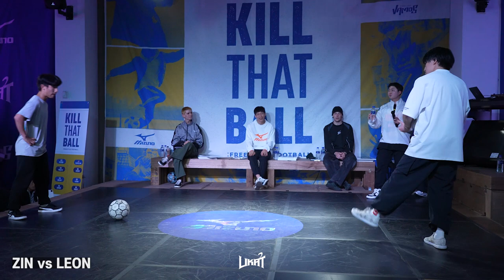KILL THAT BALL BATTLE top8 [Leon vs Zin]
KILL THAT BALL : freestyle football BATTLE top8 [Leon vs Zin]
WINNER : Leon

Produced by : LIKAT CREW, Vamos Company
Supported by : Mizuno
Filmed : JaeYoon Park, Orosung, Taegyu Lim
Edited : Jinkun